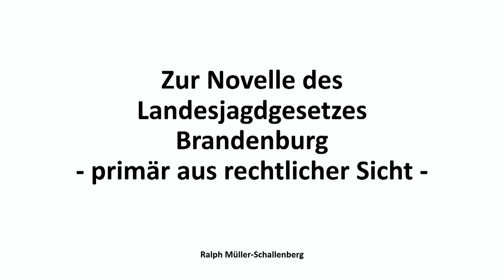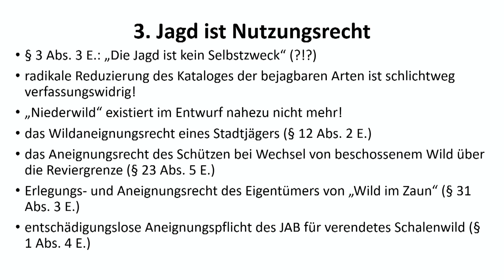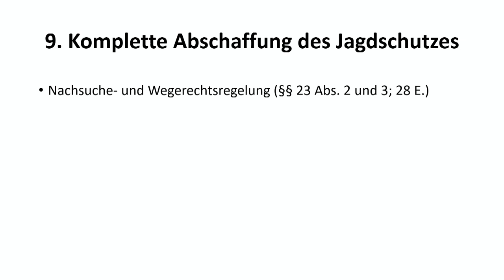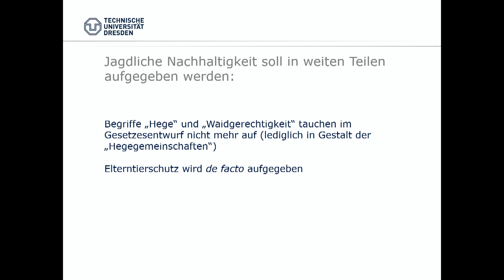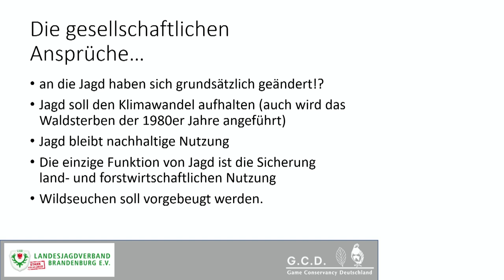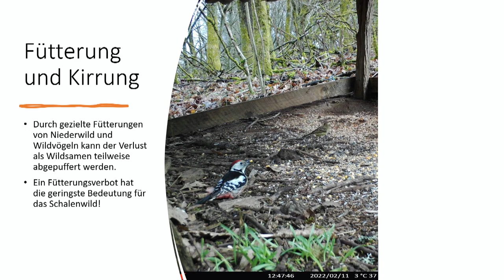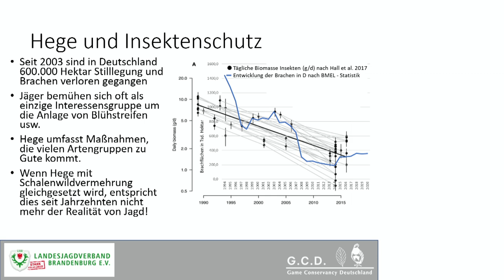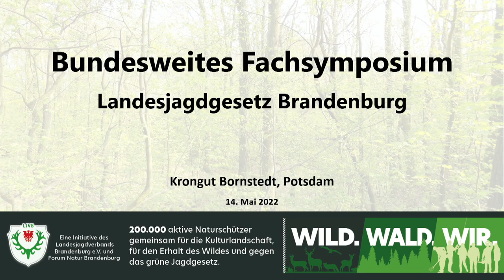Fachsymposium zum Entwurf des Landesjagdgesetzes Brandenburg anlässlich des Landesjägertages 2022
Der Entwurf der Novelle des Landesjagdgesetzes Brandenburg vorgelegt von Umweltminister Axel Vogel stieß auf große Ablehnung im ländlichen Raum - auch in der Jägerschaft. Anlässlich der Kritik der breiten Öffentlichkeit startet der Landesjägertag in Potsdam mit einem Fachsymposium. Im Fokus stand die Initiative Wild.Wald.Wir.

Experten aus Wissenschaft, Jagd und landwirtschaftlicher Praxis übermittelten dem Minister ihre Bedenken. Dies ist die Aufzeichnung der Veranstaltung, das am Samstag, den 14. Mai 2022 live aus dem Krongut Bornstedt in Potsdam gestreamt wurde.

00:00 Besucher treffen ein
07:07 Eröffnung Jagdhornbläser
10:46 Begrüßung Dirk-Henner Wellershoff, Präsident @landesjagdverbandbrandenburg
13:07 Grußwort Axel Vogel, Umweltminister Brandenburg
32:14 Zwischenmoderation Andreas Kinser, @Wildtiere
34:02 Ralph Müller-Schallenberg, Vizepräsident Deutscher Jagdverband, "Rechtliche Einordnung des Jagdgesetzentwurfs"
1:05:54 Zwischenmoderation Andreas Kinser
1:11:11 Prof. Dr. Dr. Sven Herzog, @TUDresdenTV, "Neoliberalismus trifft Neosozialismus - oder welche Absichten stehen hinter dem Jagdgesetzentwurf"
1:30:51 Zwischenmoderation Andreas Kinser
1:35:20 Dr. Daniel Hoffmann, Game Conservancy Deutschland, "Hege als zentrales Element des Wildtiermanagements"
2:11:22 Zwischenmoderation Andreas Kinser
2:23:43 Frank Schneider, Agrargenossenschaft Heinersbrück
2:56:32 Schlussmoderation Andreas Kinser
2:56:40 Schlussworte Dirk-Henner Wellershoff